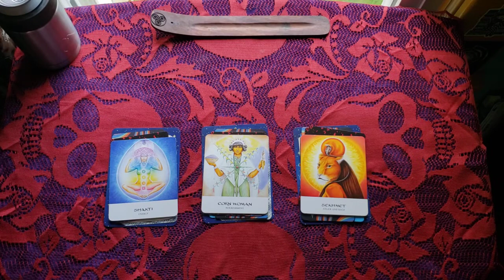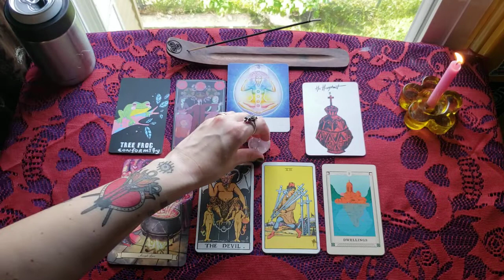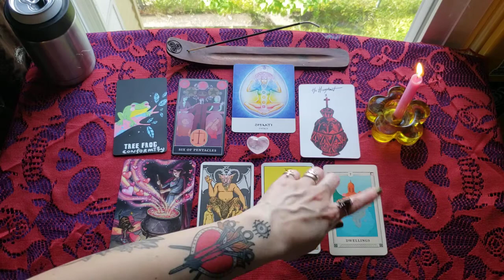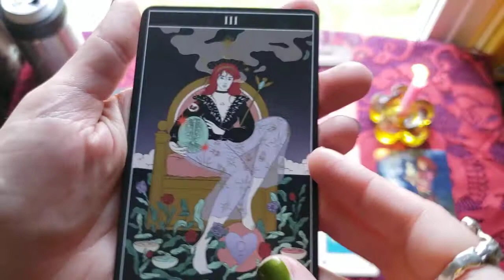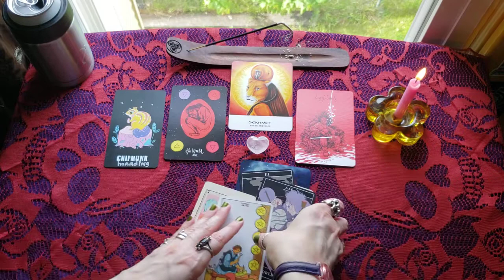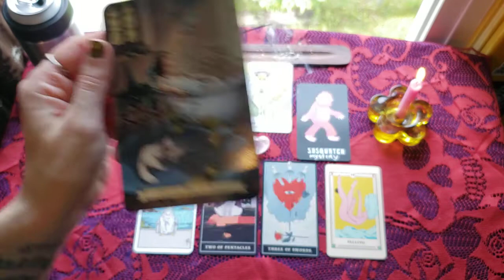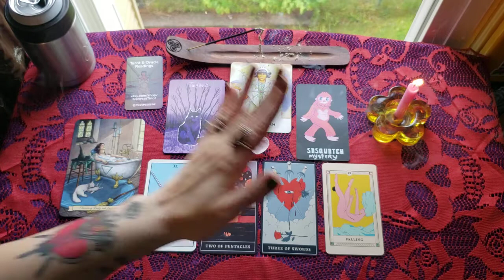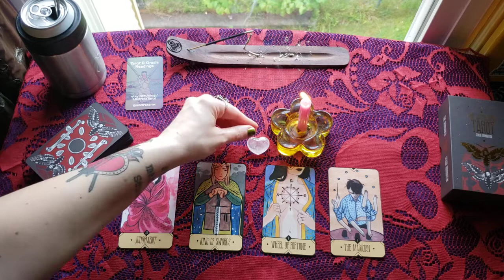Gemini Season Pick a Pile Reading: Healing from Trauma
Buffy Podcast: What's This Bitch Talking About? On itunes, soundcloud, stitcher, etc.